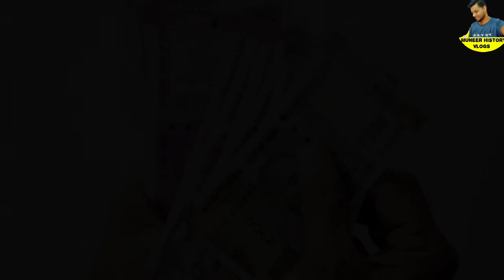five important notices for purchasers of security welfare pensions,വാങ്ങുന്നവർവരുമാന സർട്ടിഫിക്കറ്റ്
five important notices for purchasers of security and welfare pensions,പെൻഷൻ വാങ്ങുന്നവർവരുമാന സർട്ടിഫിക്കറ്റ് നൽകണം,ജൂലൈ, ഓഗസ്റ്റ് പെൻഷൻ 3200,Four important notices for purchasers of security and welfare pensions, July, August Social Security started distributing welfare pensions, a new way of distribution these days,

തിരുവനന്തപുരം : 2019 ഡിസംബർ 31 വരെയുള്ള സാമൂഹിക സുരക്ഷ പെൻഷൻ ഗുണഭോക്താക്കൾ പുതിയ വരുമാന സർട്ടിഫിക്കറ്റ് സമർപ്പിക്കണം . 2022 സെപ്റ്റംബർ 1 മുതൽ 2023 ഫെബ്രുവരി 28 നുള്ളിലാണ് വരുമാന സർട്ടിഫിക്കറ്റ് സമർപ്പിക്കേണ്ടത് . നിശ്ചിത സമയപരിധിക്കുള്ളിൽ വരുമാന സർട്ടിഫിക്കറ്റ് സമർപ്പിക്കാത്തവരെ പെൻഷൻ ഗുണഭോക്തൃ പട്ടികയിൽ നിന്നും സസ്പെൻഡ് ചെയ്യും . സസ്പെൻഡ് ചെയ്യപ്പെട്ടവർക്ക് 2023 മാർച്ച് മാസം മുതൽ പെൻഷനുകൾ അനുവദിക്കുകയില്ല . വരുമാന സർട്ടിഫിക്കറ്റ് ഹാജരാക്കിയ ശേഷം പെൻഷൻ പുനഃസ്ഥാപിക്കും . എന്നാൽ , വരുമാന സർട്ടിഫിക്കറ്റ് യഥാസമയം ഹാജരാക്കാത്ത കാരണത്താൽ തടയുന്ന പെൻഷൻ കുടിശ്ശിക ഗുണഭോക്താവിന് ലഭിക്കില്ല . സാമൂഹിക സുരക്ഷ പെൻഷനുകൾ ലഭിക്കുന്നതിനുള്ള നിലവിലെ വരുമാന പരിധി ഒരു ലക്ഷം രൂപയാണ് . ഈ പരിധിക്ക് മുകളിൽ വരുമാനമുള്ളവരെ പെൻഷൻ ഗുണഭോക്തൃ പട്ടികയിൽ നിന്ന് സ്ഥിരമായി ഒഴിവാക്കും .